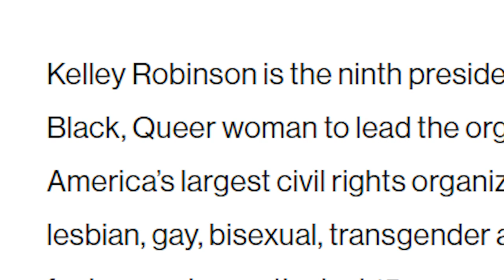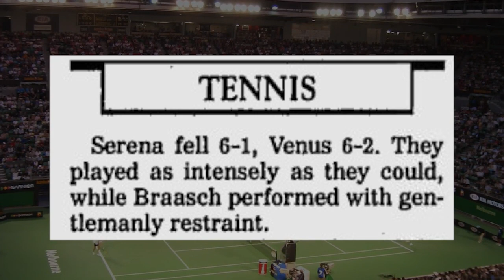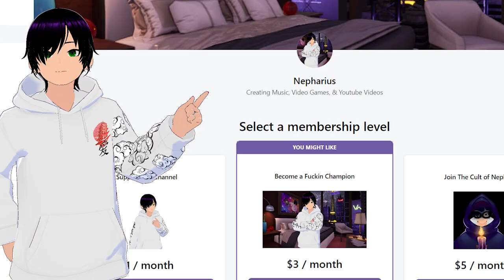Riley Gaines OBLITERATES Dehmon Wahman In Front Of Entire Senate | Nepharius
Intro 0:00
Riley Gaines 1:45
Kelley Robinson Makes An Ass Of Herself 2:20
Riley Gaines OWNS Kelley Robinson 4:00
Enter Josh Hawley 5:55
Riley Gaines Testimony 9:42
Riley Gaines DESTROYS Lia Thomas 13:00
End Of The Video Present 14:46
Outro 15:46